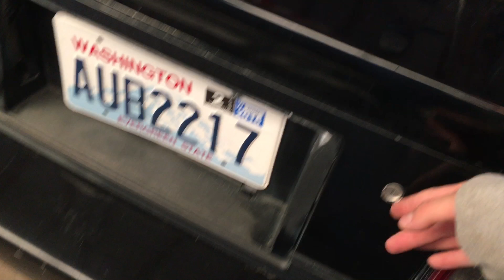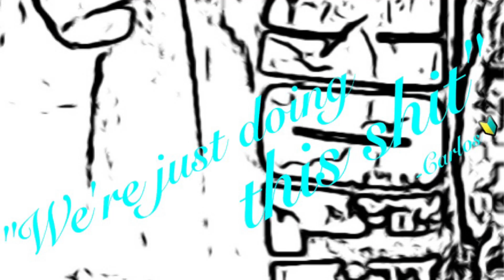MK3 Supra Tail Light Convertion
installing the 89+ model taillights on the mk3 supra.